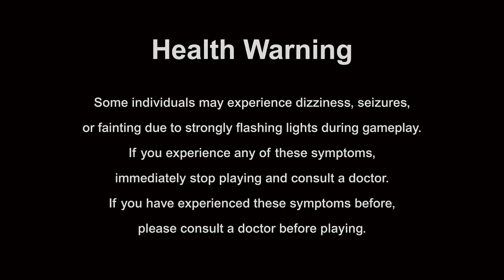Mortal Kombat 1 Chapter 7 - Narrow Escape